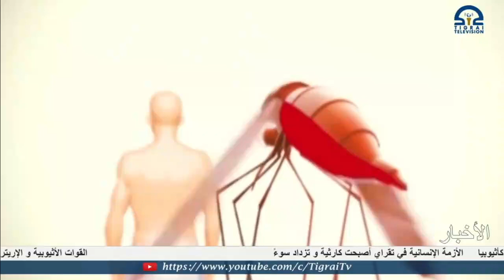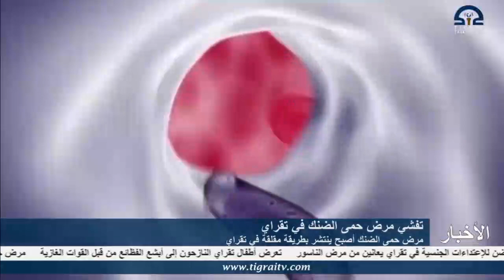مرض حمى الضنك أصبح ينتشر بطريقة مقلقة في تقراي